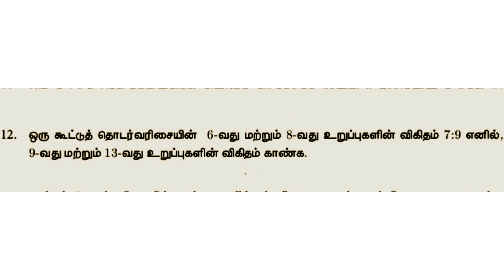Class 10 Maths Lesson 2 Exercise 2.5 12